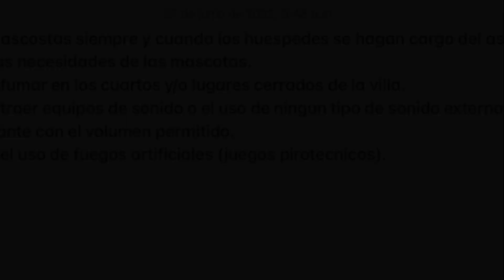Casa Campestre VADAR, Turbaco, Colombia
About Property:
Featuring air-conditioned accommodation with a balcony, Casa Campestre VADAR is located in Turbaco. This villa features a private pool, a garden, barbecue facilities, free WiFi and free private parking. San Felipe de Barajas Castle is 23 km away and Steps of La Popa Mount is 23 km from the villa.

The spacious villa comes with 4 bedrooms, 4 bathrooms, bed linen, towels, a flat-screen TV, a fully equipped kitchen, and a terrace with pool views. For added privacy,...
Property Type: Hotel
Address: Turbaco-Cartagena 39a, 131001 Turbaco, Colombia
Searching For
1. Casa Campestre VADAR - Turbaco - Colombia
2. Casa Campestre VADAR - Turbaco - Colombia Address
3. Casa Campestre VADAR - Turbaco - Colombia Rooms
4. Casa Campestre VADAR - Turbaco - Colombia Amenities
5. Casa Campestre VADAR - Turbaco - Colombia Offers and Deals
Audio Credit:
Track Title: Blank Slate
Artist: VYEN